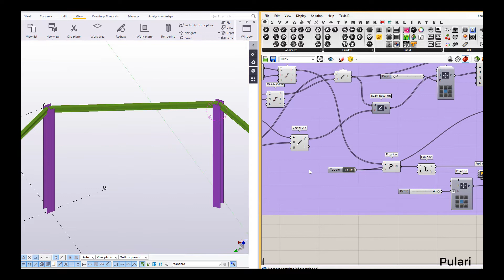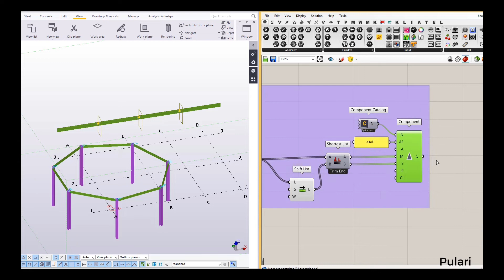Tekla Grasshopper Link Connection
Tekla Column to beam & splice connection testing